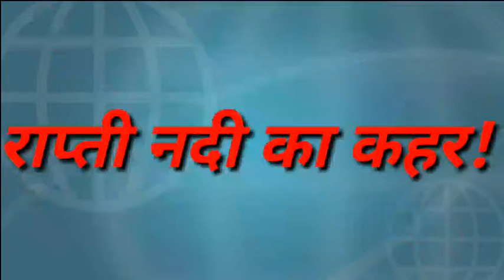भारत के कुछ राज्यों में बाढ़ का कहर by BHARTIYA SANSKRITI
2 सेकण्ड में नदी जलमग्न हो गई! यकीन नहीं आता तो खुद देखलो!
please
👍 Comments
BHARTIYA SANSKRITI
bhartiyasanskriti